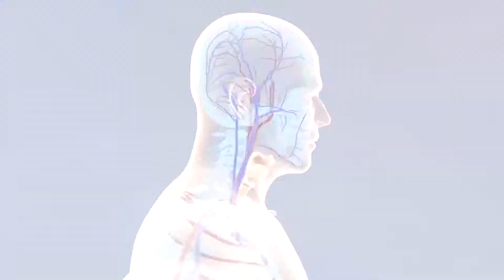మంచి అలవాట్లు అంటే...Dr Samaram Health Tips (episode 2) in Vasavya Health Care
మంచి అలవాట్లు అంటే...
Dr Samaram Health Tips (episode 2) in Vasavya Health Care read by Ravi Kumar Dondapati in Dr Samaram Health Channel.